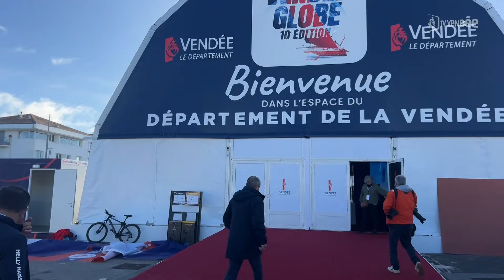Visite en avant-première du Village du Vendée Globe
Le village du Vendée Globe ouvre ses portes au public ce samedi 19 octobre 2024. Le président Alain Leboeuf nous plonge en avant-première dans cette 10e édition du village et de ses 30 000m2.